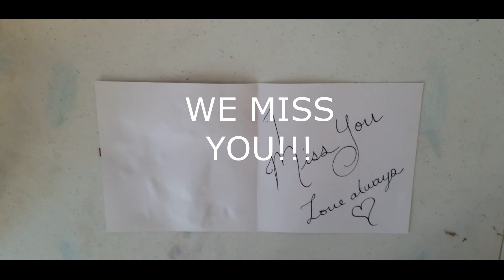Making a greeting cards with pressed leaves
Use pressed leaves to make a special card with Pierce County Librarian Tara.